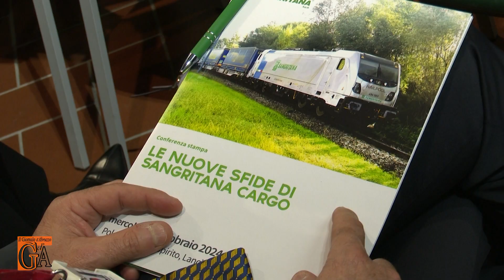Lanciano Convegno Sangritana CargoBeamer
Nuove sfide per la Sangritana che ha stipulato un accordo con CargoBeamer per il trasporto ferroviario intermodale (marzo 2024)